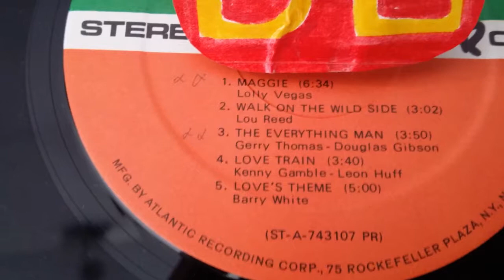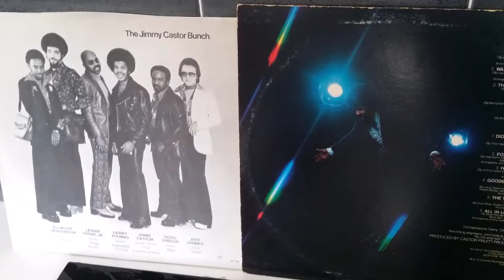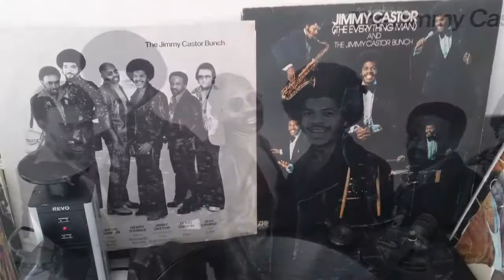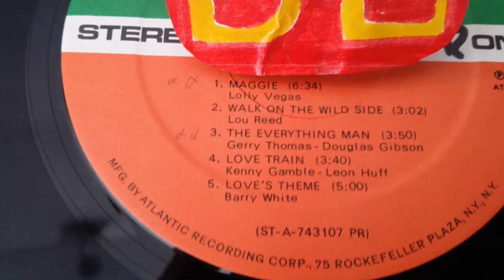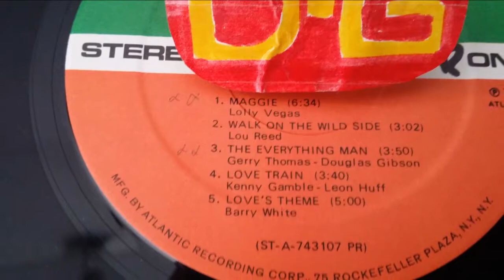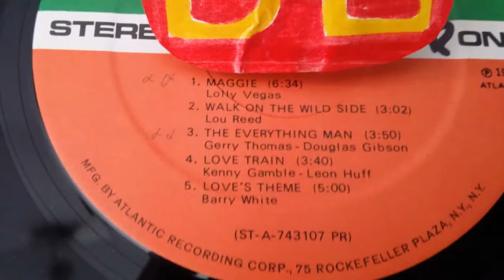THE JIMMY CASTOR BUNCH. LOVE'S THEME